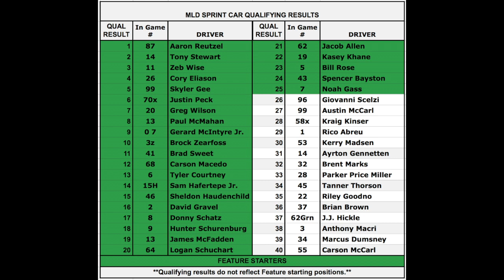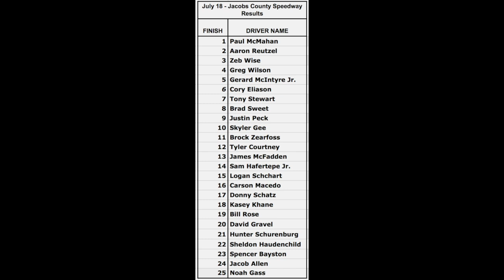MLD Sprint Car Series Rd 6 - Jacobs County Speedway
The Major League DirtCar Series heads to Jacob's County after a major points shake-up last week at Bridge Fork. Will the trend continue with a different winner, or will someone pick up theior second points win of the season? Watch to find out.

Late Model series will return to the channel this September when the new World of Outlaws game is released.